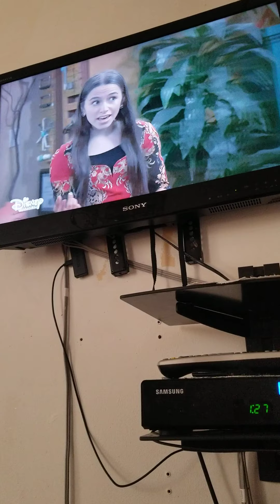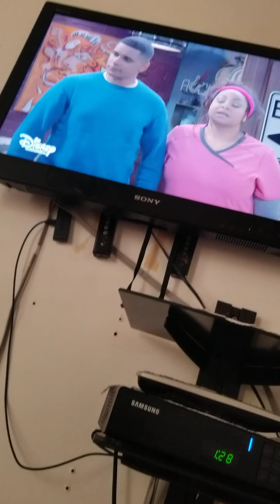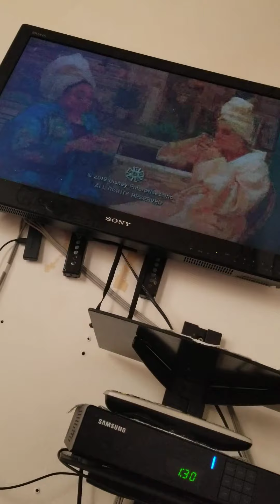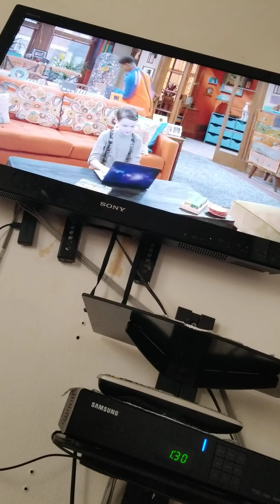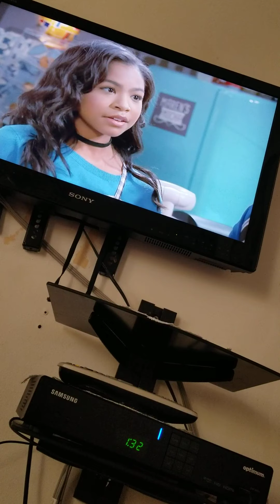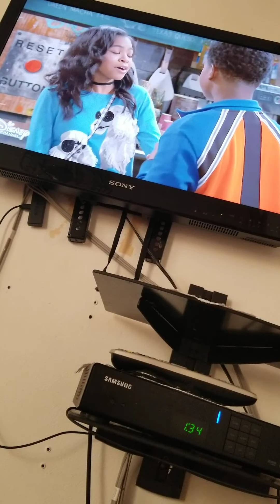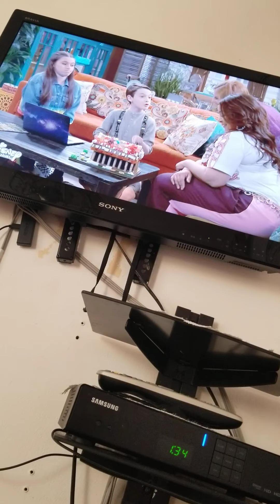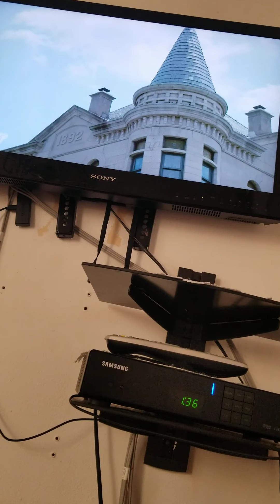February 20, 2021